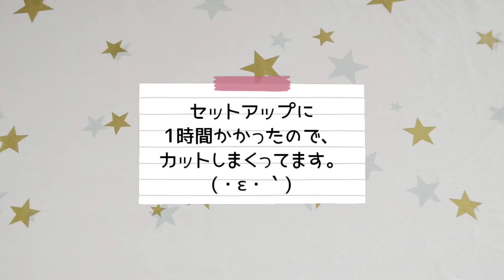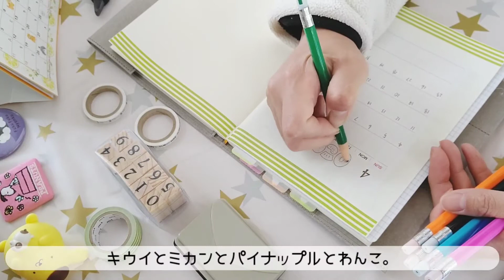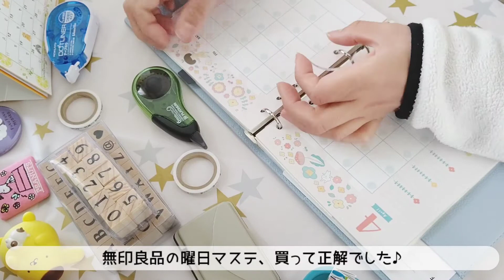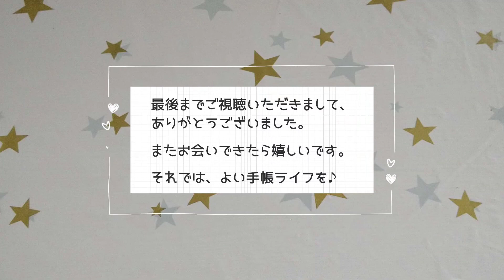2021年4月のセットアップしていきます。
①メインの手帳は、MDノート。
主に日記です。
②サブの手帳は、グラマスのHBxWA5。
バーチカル、リベンジ！
③タスク管理の手帳は、ダイソーの６穴バインダー。
お休みの日にやることを書き出します。
リフィルにファンシーメモ活用中。